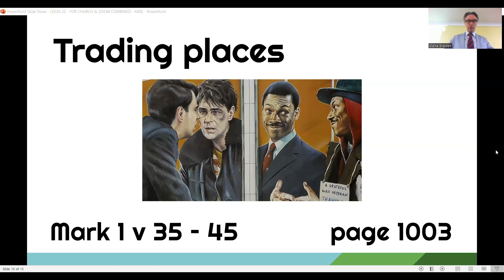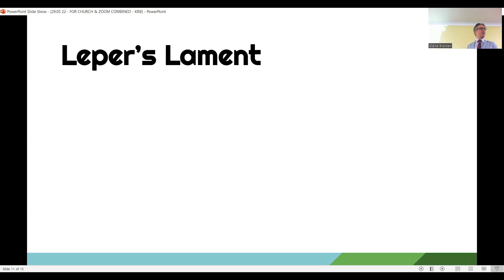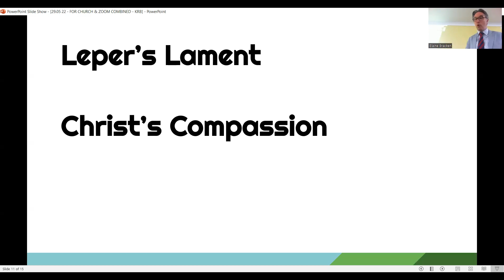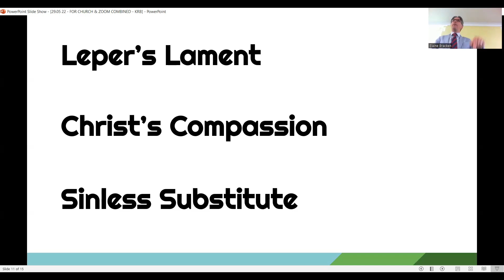Trading Places Mark 1 v35 - 45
This week Adelbert Jennings preaches on Mark 1 v35 - 45 about Jesus interaction with a leper.